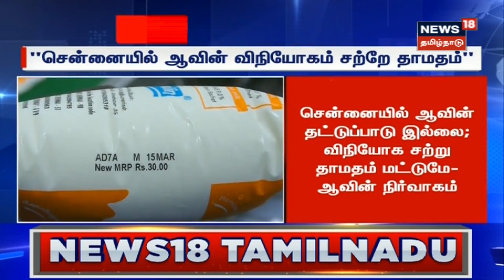Breaking News | சென்னையில் ஆவின் தட்டுபாடு இல்லை, விநியோகத்தில் சற்று தாமதம் மட்டுமே-ஆவின் நிர்வாகம்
சென்னையில் ஆவின் தட்டுபாடு இல்லை, விநியோகத்தில் சற்று தாமதம் மட்டுமே-ஆவின் நிர்வாகம்

News18TamilNadu | Chennai | Aavin Milk | Tamil News